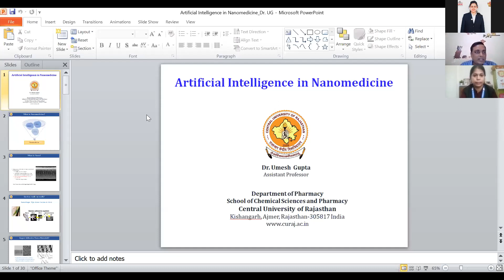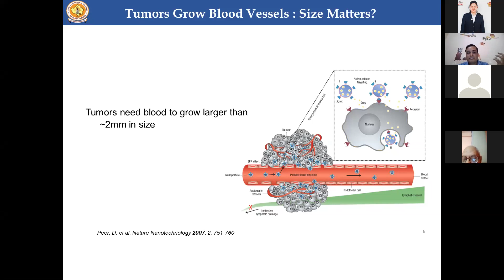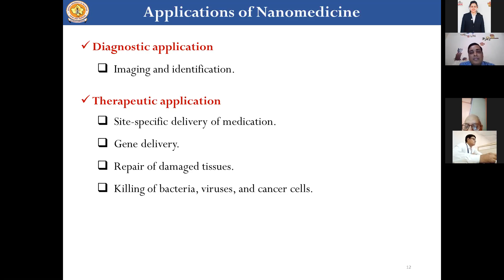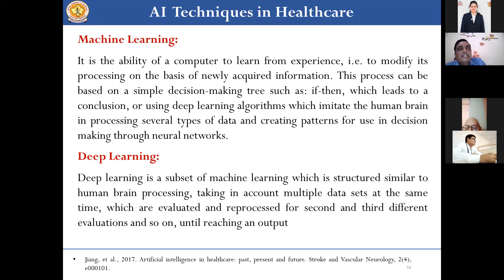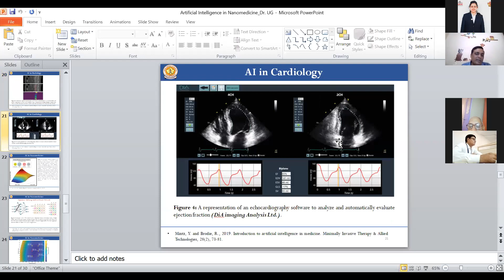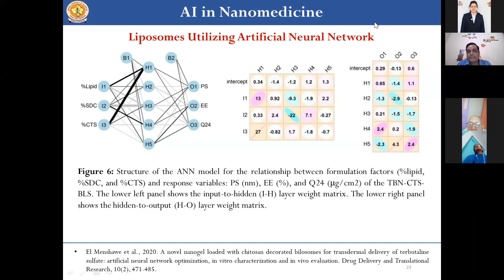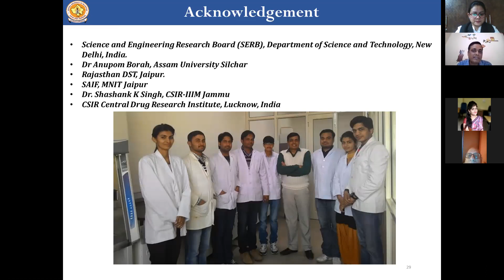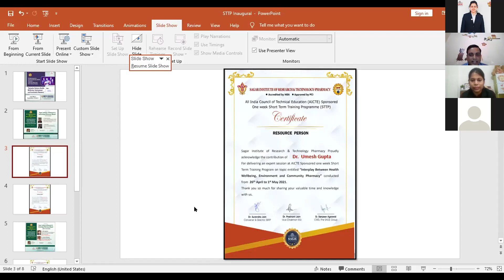AICTE Sponsored STTP Lecture by Dr.Umesh Gupta organized by SIRTP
AICTE Sponsored STTP on topic Interplat between health wellbeing, environment and community pharmacy